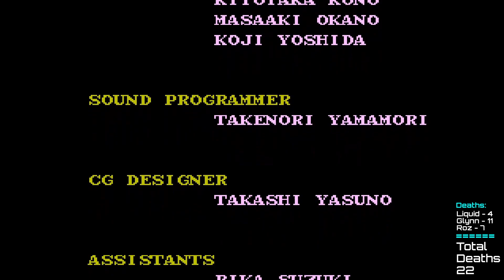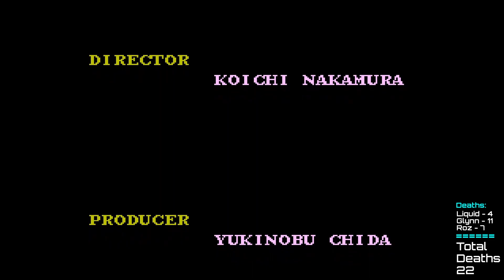Dragon Warrior 2 Let's Play [NES] | Hargon's Castle | Ep8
Let's Play Dragon Warrior 2 - The finale of our Dragon Warrior 2 playthrough sees the princes and princess travel through Rhone to storm Hargon's castle. Fights against three bosses open the way to the final showdown with Hargon and a special guest.

This is a playthrough of Dragon Warrior 2, an RPG for the NES with commentary. This includes a rom hack called Doubled which will cause monsters to drop double XP and gold, hopefully cutting down on farming that you typically have to do in Dragon Warrior a bit. It also includes a hack called Menu Upgrades that gives us more room for characters in our name, expands text boxes and lets us see if someone can actually equip an item before we buy it.

Hacks:
Doubled by Psyklax

Dragon Warrior 2 is an NES RPG developed by Chunsoft and published by Enix in 1987 in Japan as Dragon Quest. It was published in 1990 in North America. A pretty good follow-up to the first game, though with a flaw or two. Luckily most of those involve grinding and thanks to modern tech (hacks) I can work around that. This is also the hardest NES Dragon Warrior and arguably the most difficult game in the Dragon Quest series. I will be editing out any farming or backtracking I do unless something interesting happens on the way, like I generally do with RPGs. Probably going to cut out some random fighting as well because they're a bit longer in this game. They're also a bit redundant after awhile. I will leave anything new I come across in however. If I go somewhere new, you'll see the journey. If I come across a new monster, you'll see it.

I'm Liquid and I have a gigantic backlog of games that I should probably go through at some point so here I am. I'm very like whatever about things and usually do my recording at night when it's quiet and chill. Feel free to watch and relax or whatever. You can even sleep to them if you want, I'm not picky.